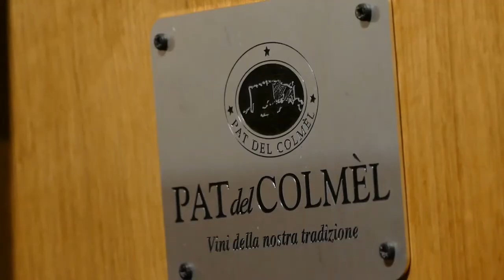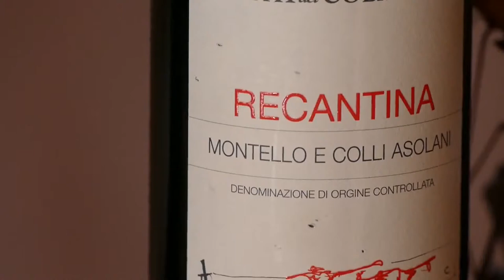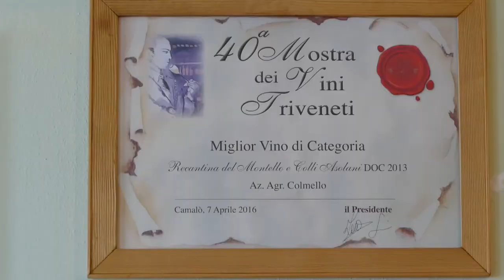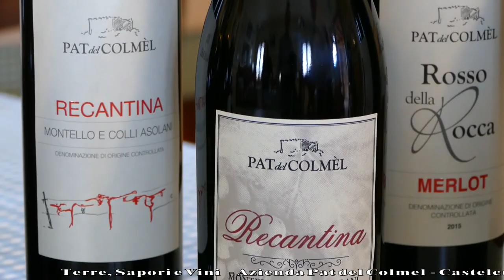GUSTO channel: Pat Del Colmel - Terre Sapori e Vini